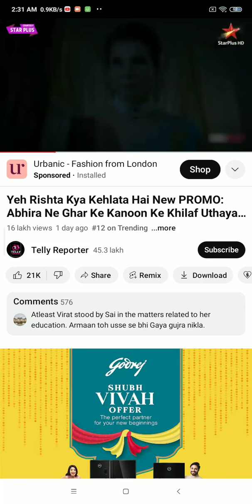yeh rishta kya kehlata hai